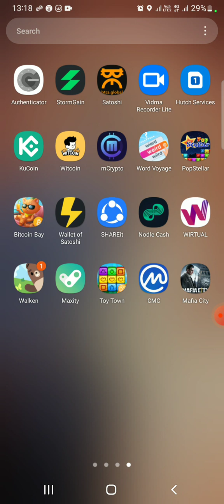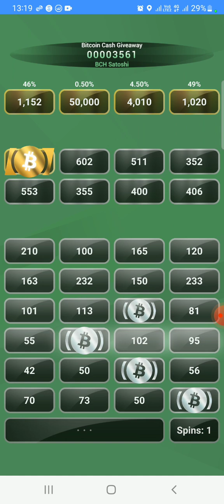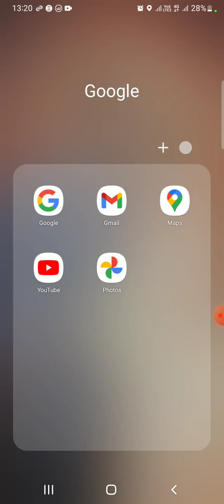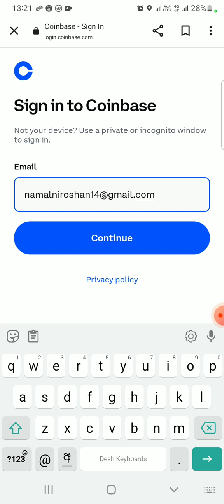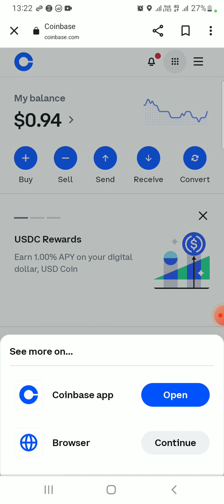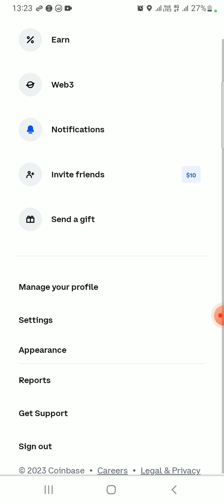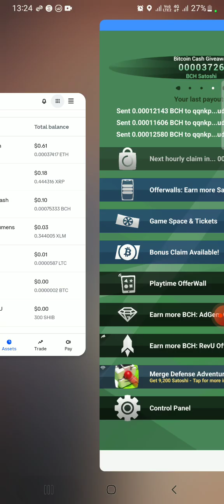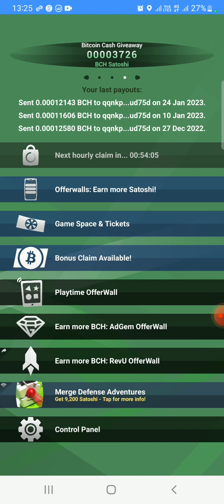නොමිලේ BCH coins ගන්න free BCH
පොඩි ගේම් එක්ක ගහලා BCH free ගන්න

සති 2කෙන් withdrew වෙනවා. game එක පැයෙන් පැය ගහන්න. 👍👍👍👍🙏🙏🙏🙏🇱🇰🇱🇰🇱🇰🇱🇰🇱🇰🇱🇰